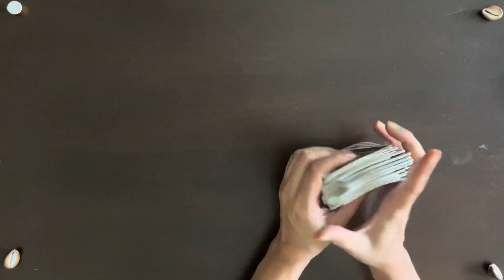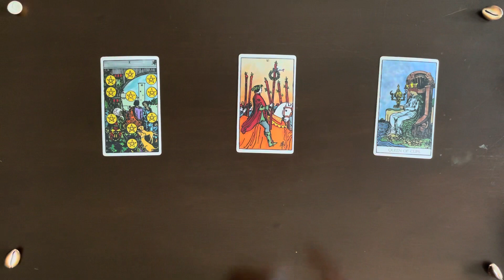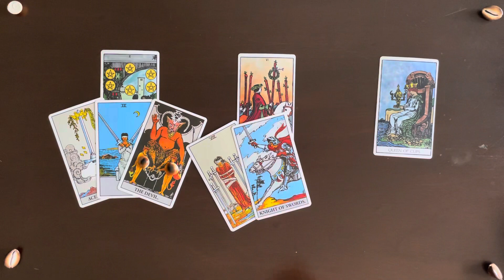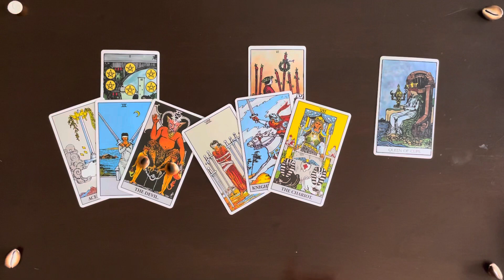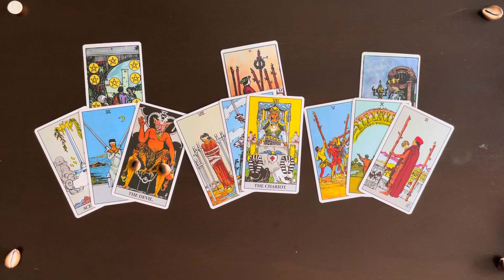Pisces| September 25th-30th 2023| Tarot Reading